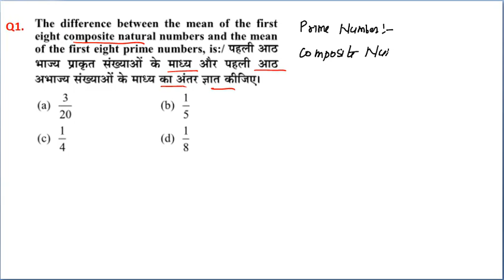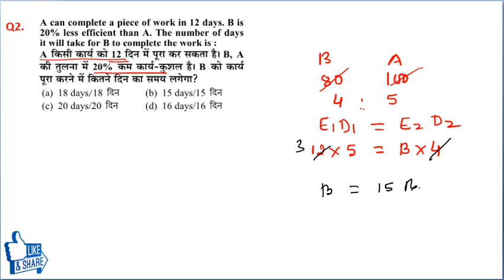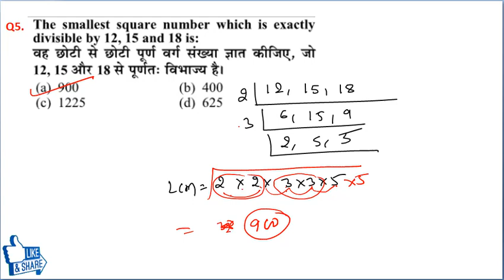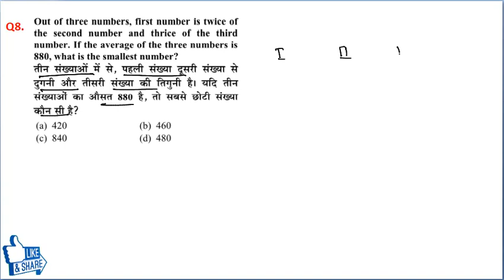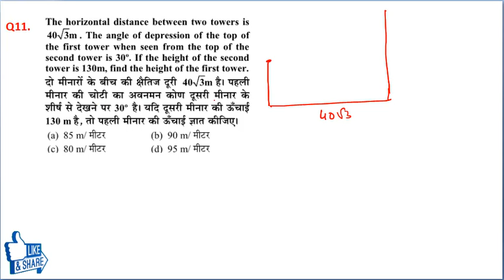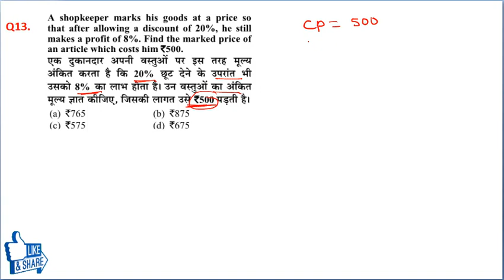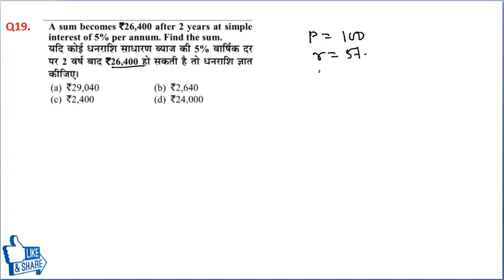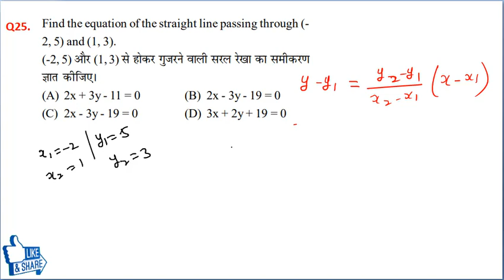RRB NTPC CBT-2 & Railway Group-D Maths Practice Set | 30 Q | Based on Latest Pattern | SET-8